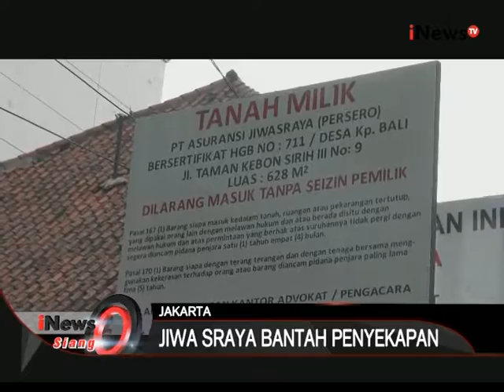Pihak asuransi Jiwasyara bantah lakukan penyanderaan terhadap keluarga Diana - iNews Siang 13/01